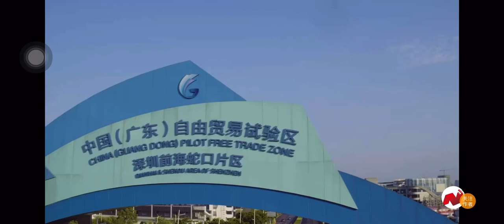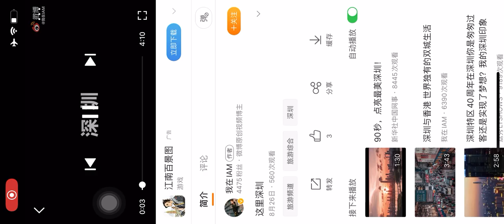2020年9月8日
Shenzhen Nanshan Uav lights up the night sky#
At 8:26 PM on August 26,  826 unmanned aerial vehicles (UAVs) demonstrated the economic and social development achievements of Shenzhen Special Economic Zone in the past 40 years, as well as the ever-changing image of the city,
to celebrate the 40th anniversary of the
establishment of Shenzhen Special Economic Zone and pay tribute to the strivers who explored the land and fought for dreams！

Video Source:人民日报